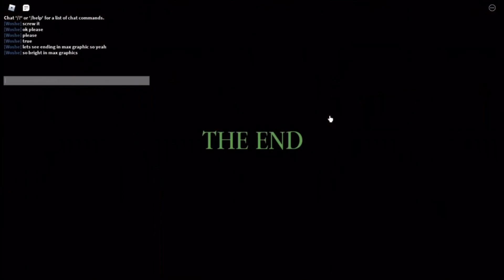Roblox APRP - Chapter 2 Attic Speedrun True Ending - 9:38 - Max Graphic + Cutscene (Bad WR I know)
I know, horrible speedrun but this is the best one I got out of other multiple practices.